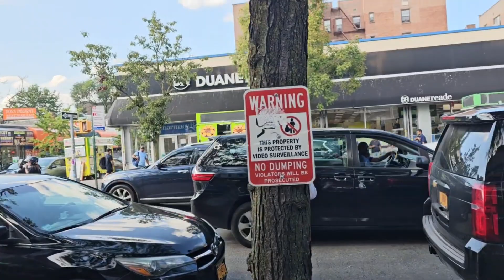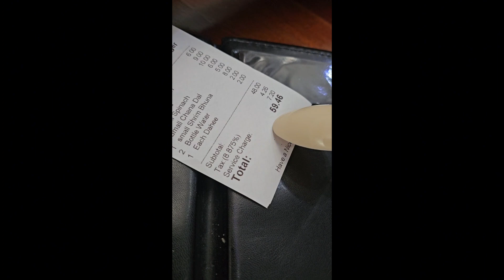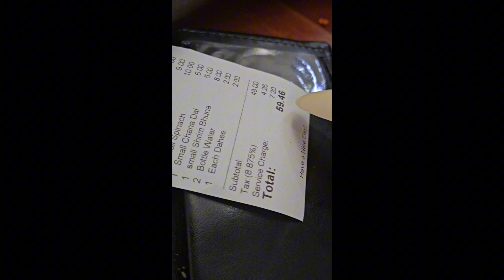নিউইয়র্কে বাঙালির এলাকা। বাঙালি খাবারের দাম। বাজার।।🇧🇩🇧🇩